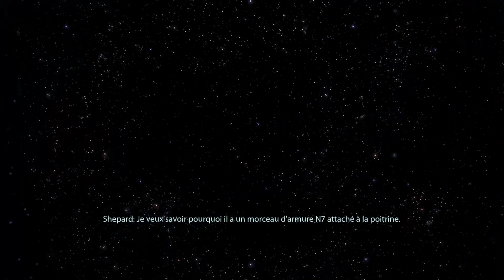Mass Effect 2 - Walkthrough FR [47] Beep beep boop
Shep est de retour! Z'avez vu???

Tout don sera mis de côté pour amortir la maintenance du matériel nécessaire pour la chaîne, voire même à l'upgrade dans le meilleur des cas, et ainsi améliorer la qualité technique du contenu sur ma chaîne.
Je ne vous oblige à rien. Si vous ne voulez pas me faire de dons, ne m'en faites pas. Si vous ne pouvez donner que 1€ en dons, c'est déjà énorme.
Les donateurs ont la possibilité d'accéder à un serveur Discord "VIP", où vous pouvez communiquer plus facilement avec moi et entre vous. N'hésitez pas à m'envoyer un message privé sur YouTube, Twitter, etc, si vous venez de faire un don et que ça vous intéresse :)